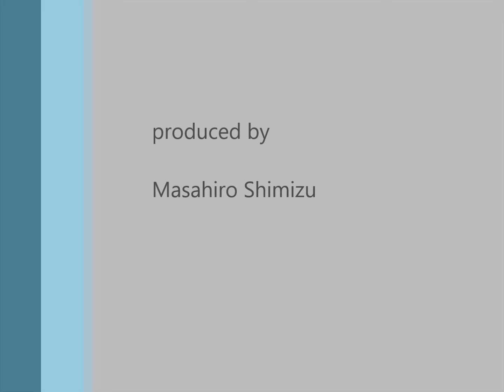比婆山古道を歩く・庄原市・やまなみガイド養成講座